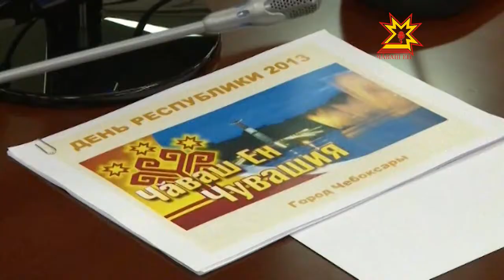Оргкомитет по празднованию Дня республики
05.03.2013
Праздник к нам приходит. Республика готовится отметить очередной день рождения. Торжества обещают быть масштабными. В Чувашии вновь пройдёт экономический форум, своим творчеством чебоксарцев удивят лучшие народные коллективы, а небо над городом раскрасят участники международного фестиваля фейерверков. В праздничной программе множество приятных сюрпризов. Завесу тайны сегодня приоткрыли члены организационного комитета.